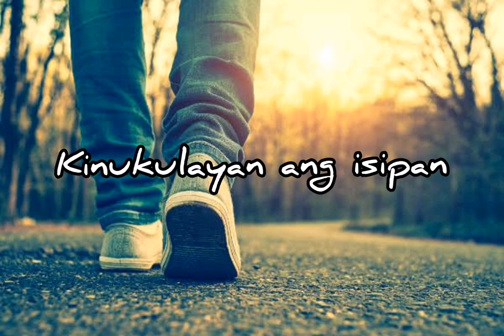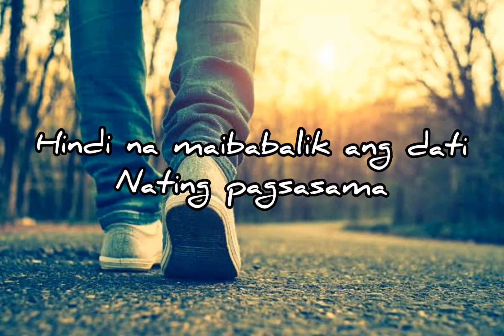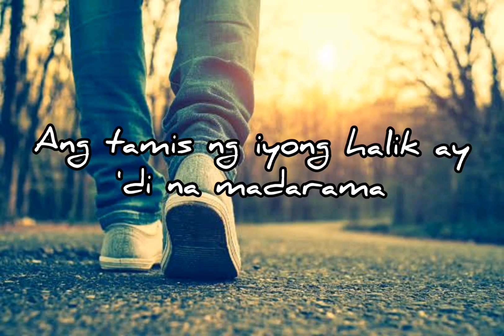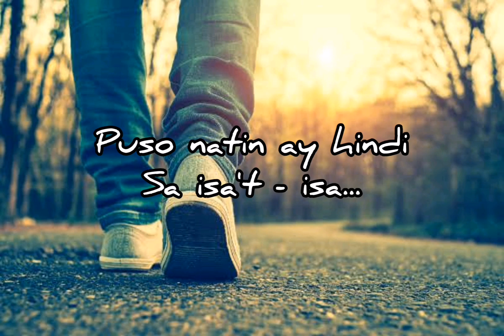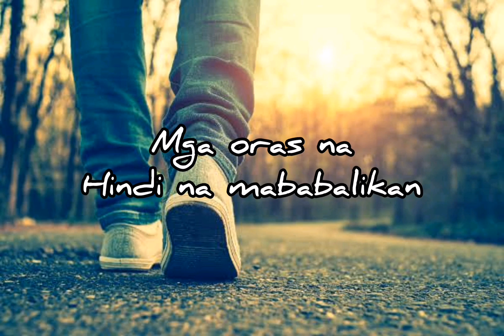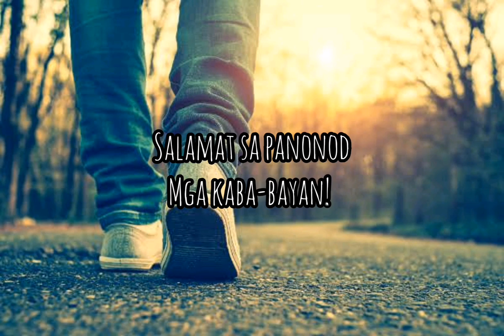IMAHE song by: MAGNUS HAVEN (LYRICS)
Kinukulayan ang isipan
Pabalik sa nakaraan
'Wag mo nang balikan
Patuloy ka lang masasaktan

Hindi nagkulang kakaisip
Sa isang magandang larawan
Paulit-ulit na binabanggit
Ang pangalang nakasanayan

Tayo ay pinagtagpo
Ngunit hindi tinadhana

Pinagtagpo
Ngunit hindi tinadhana
Puso natin ay hindi
Sa isa't isa

Paalam sa 'ting pag-ibig na minsa'y pinag-isa

Tayo ay pinagtagpo
Ngunit hindi tinadhana

Pinagtagpo
Ngunit hindi tinadhana
Sa isa't isa

Pag-ibig na ating sinayang

Pinagtagpo
Ngunit hindi tinadhana

Pinagtagpo
Ngunit hindi tinadhana
Sa isa't isa